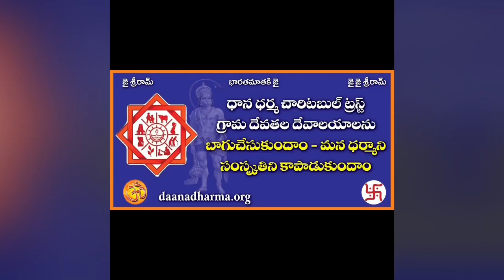Gramadevatha Temples are key to grew awareness in SC ST colonies. please support DaanaDharma.org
Support Gramadevatha Temples DaanaDharma.org